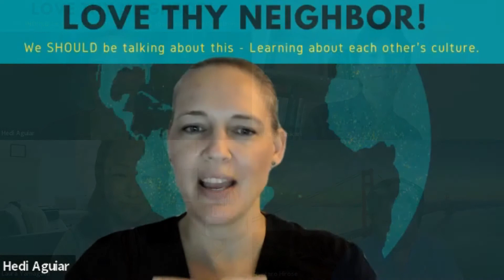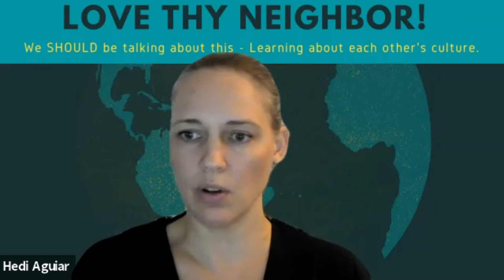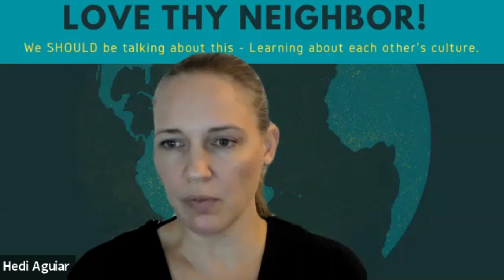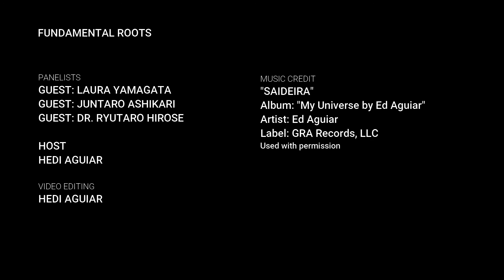Love Thy Neighbor: The Japanese Ethnicity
There is so much richness that we can gain by learning about each other's cultures. All we have to do is ask and be genuinely open to learn.

Here are the questions asked during this interview. Click on the timestamp for questions of interest:
0:00:05 Welcome & Introductions
0:05:44 Clarification of appropriate terminology
0:11:00 Do you believe all Japanese people have commonly shared values with which you are raised?
0:25:22 Who is the decision-maker in each family?
0:30:38 Are there times and in what ways do you think someone might misunderstand a Japanese person?
0:38:25 Are the suicide rates still high in Japan?
0:39:27 What is something you wish other people knew about the Japanese people?
0:42:06 How else could one potentially unintentional offend/humiliate a Japanese person?
0:43:56 Are there certain health or healthcare beliefs that are commonly shared among Japanese people? (donation in relation to Shintoism and Buddhism addressed)
0:45:53 Would it be helpful to address honor when presenting the donation opportunity to families?
0:47:40 How about in general in relation to health or healthcare, are there certain expectations of Japanese people?
0:52:53 Are there commonly held beliefs about death among Japanese people? And is there anything that provides meaning in death?
0:55:00 In the past, in Japan, a patient could not be declared brain dead unless the family requested it, has that changed?
0:56:32 How do you then navigate that donation conversation if the family does not know their loved one is dead?
0:58:04 If a family is not accepting of brain death, do you think a family would be more understanding of donation after circulatory death?
1:00:42 You said the most common beliefs in Japan are Shintoism and Buddhism? Is brain death typically accepted?
1:02:12 Are there certain principles I should be aware of when interacting with someone from Japan that would help to demonstrate my respect towards them? I.e. do’s and don’ts…
1:08:56 What do you love the most about the Japanese culture?